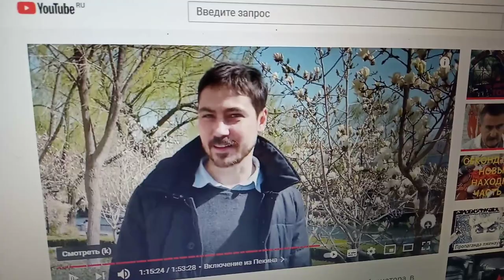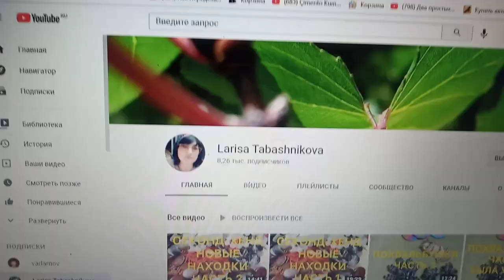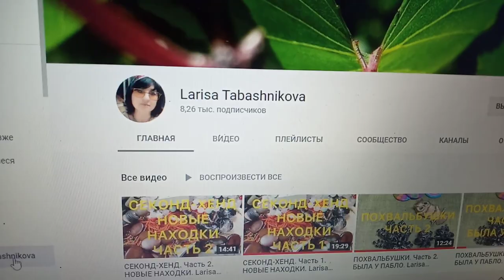Жизнь,украшения,щенок- просто чудо!!!!